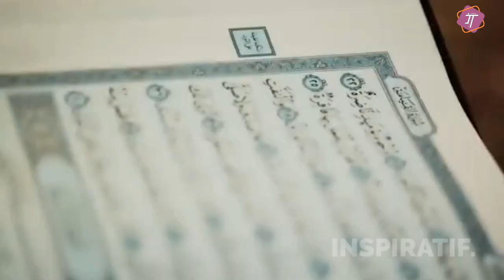QURBAN Artinya Dekat, Dekat Kepada Alloh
QURBAN Artinya Dekat, Dekat Kepada Alloh Ada orang yang dimudahkan jalannya menuju kesulitan dan ada orang yang dimudahkan jalannya menuju kemudahan, merekalah orang-orang yang Bakhil dan orang yang pemurah, mari dekat kepada Alloh. VIDEO Bermanfaat ayo bagikan Video Bermanfaat ini.
videos kondisi umat islam sekarang Keutamaan Bulan Dzulhijjah Yang Banyak Orang Tidak Tau

STUDIO | @Pondok Pesantren Darul Falah Mataram-Lombok Jl. Banda Seraya Pagutan Peresak Barat Mataram Lombok-NTB